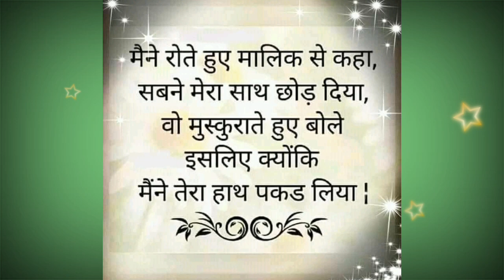सबके ऊपर कृपा करदो,तेरे सिर्फ सहारे हैं || nirankari vichar || Anmol Saakhiyan